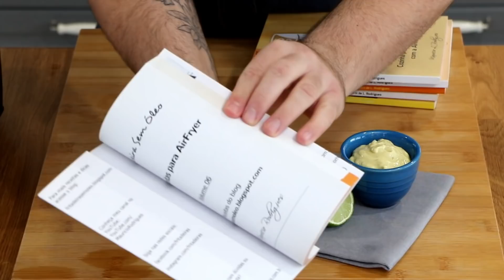Bolinhos de Peixe na AirFryer - Fritadeira Sem Óleo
Esses bolinhos de peixe são perfeitos, pois além de muito gostosos são econômicos, versáteis, leves e muito fáceis de fazer!
Com essa mesma receita você pode preparar bolinhos com qualquer tipo de peixe, dos mais básicos até os mais especiais na airfryer, como de bacalhau, atum, salmão...